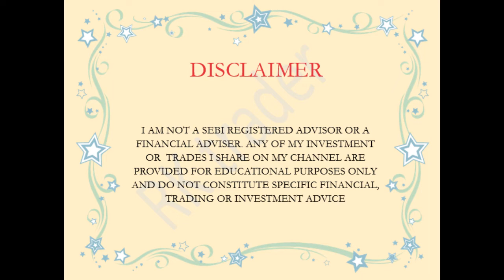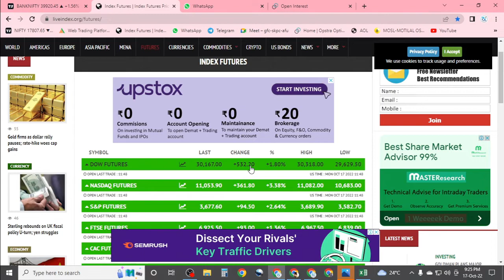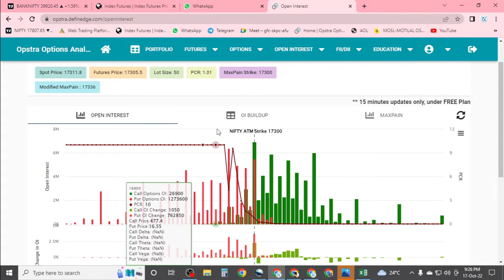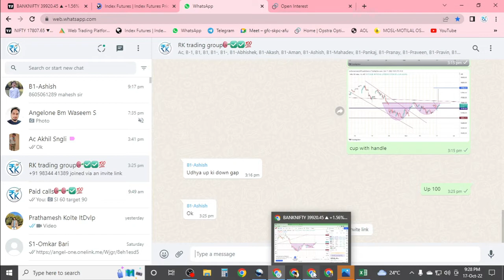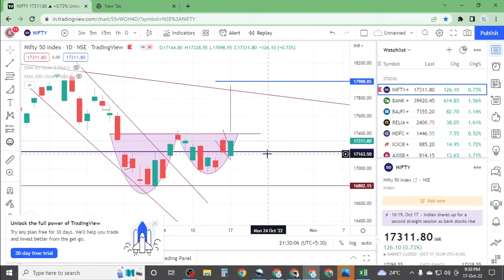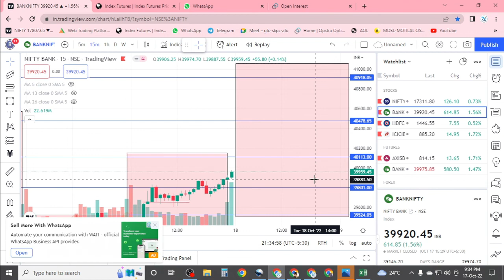18 October 22#marketview